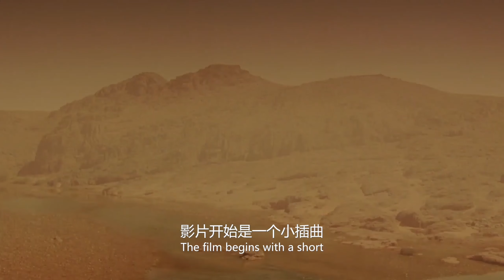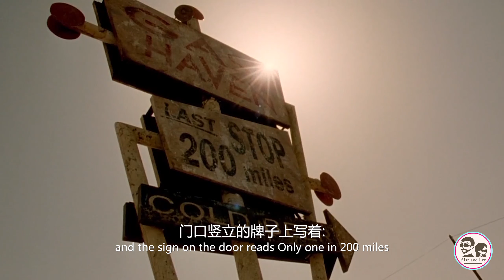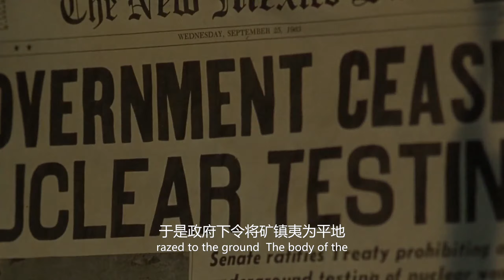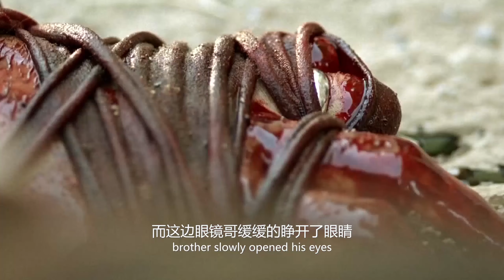【艾薇】妹子在荒野曬日光浴，被變異人抓住活烤、生肉刺身......｜R級恐怖片《隔山有眼1/深山大屠殺/魔山》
【艾倫和艾薇 Alan and Lvy】唯一官方频道！！深度解读影史Top250佳片、冷门佳片、小众佳片以及名作，让你发现影片中最为亮点以及最新颖之处，深挖电影人物、美学、思想、音乐等，注重影片主题、细节、场景、悬念、冲突、叙事和节奏。